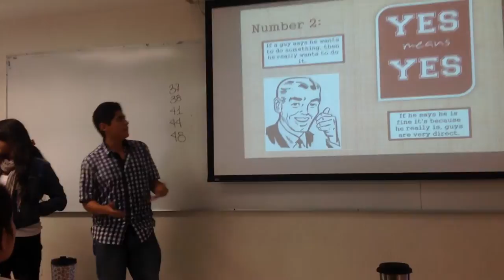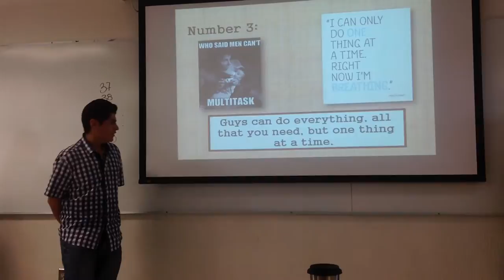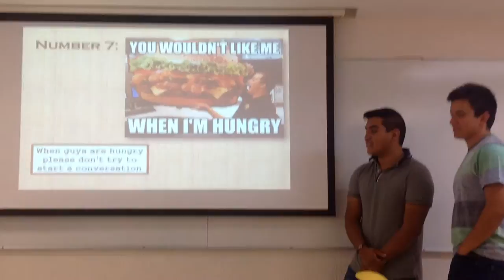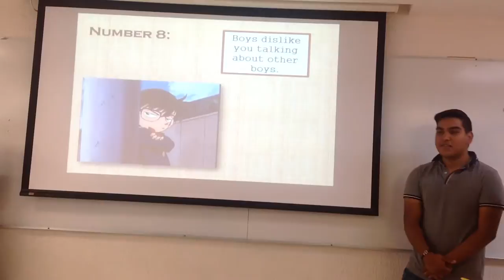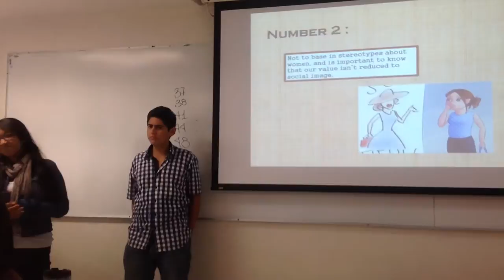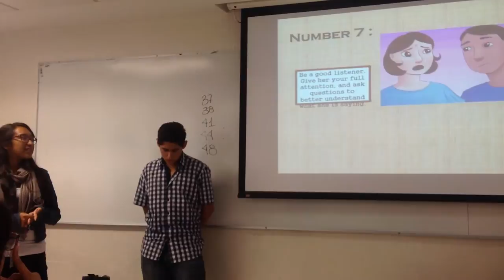Differences men and women